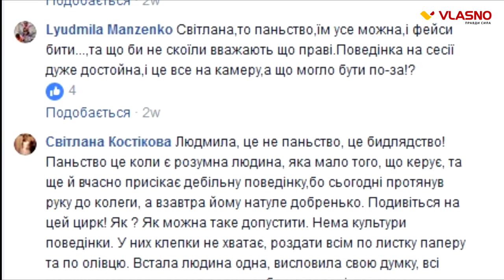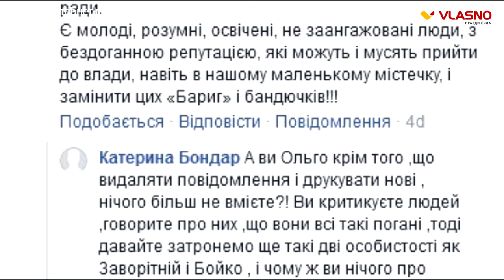Стали відомі нові подробиці конфліктів у Гніванській міській раді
Засідання викликало великий резонанс у громаді. Розпочалося все з того, що на сесію прийшли активісти з громадського руху «Народна Воля», які заявили про порушення законодавства - конфлікт інтересів у Гніванській міській раді. Міський голова Гнівані заявив, що для того, щоб бути присутнім на сесії, потрібно було зареєструватись заздалегідь, тому запропонував депутатам провести сесію у закритому режимі.  Після закриття сесії, її продовжили в кабінеті у мера, де депутат Максим Берещук і раптово без пояснень вдарив депутата Сергія Сергієнко.

Не менш резонансною для громади виявилася і наступна – 25 сесія, яку у Гнівані провели 14 лютого. На цю сесію також приїхали представники громадського руху «Народна Воля». Головною темою для обговорення стало звільнення директорки школи, яку, за словами представників школи та батьківського комітету неправомірно звільнили за вимоги голови райдержадміністрації. Після обговорення цього питання на сесії знову підійняли питання кар’єру. Депутат Вінницької міської ради, присутній на сесії, розповів гніванчанам скільки мільйонів недоотримує їхня громада через низьку орендну ставку, виставлену кар’єру.

Кореспондент:
Відео:
Монтаж: